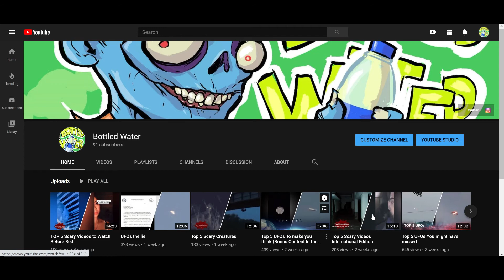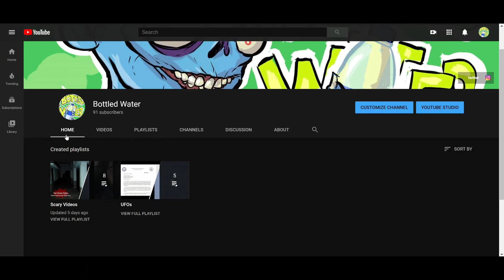Top 5 UFOs Fit For 2020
Are you ready for some recent UFOs? Here are the Top 5 UFOs Fit for 2020. This video includes footage from the UFO that I filmed, stuff I haven't shown yet and others including a UFO from a SPACE X launch.

You can visit our Twitter and Instagram page by clicking the Icons on our home page.